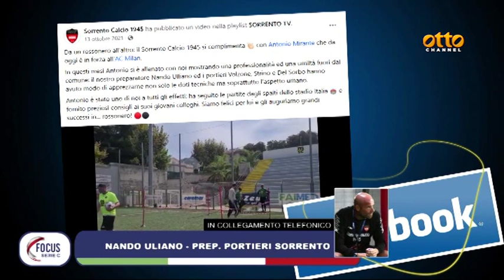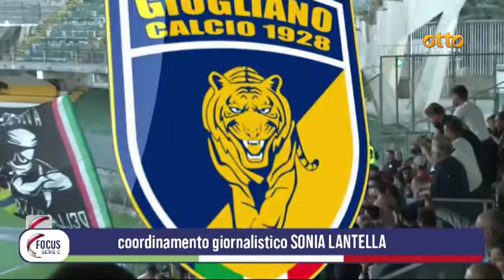Focus serie C, la puntata del 19 ottobre 2023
In studio il direttore sportivo della Paganese, Guglielmo Accardi, e i nostri opinionisti Annibale Discepolo e Luca Esposito. In collegamento Skype il Ds della Juve Stabia, Matteo lovisa, e l’attaccante del Latina, Giuseppe Fella.